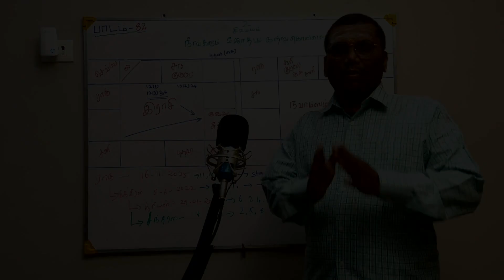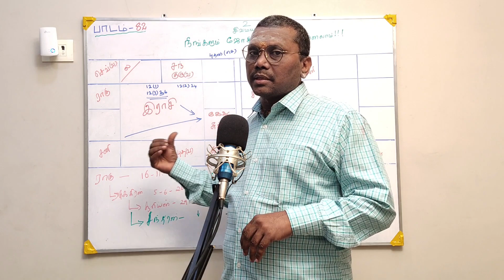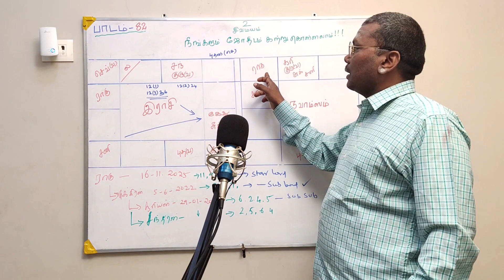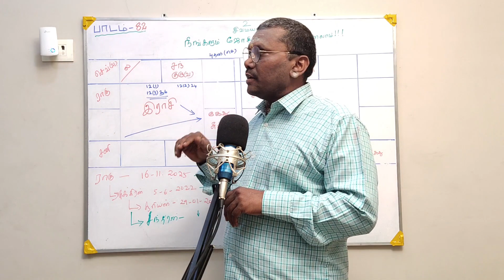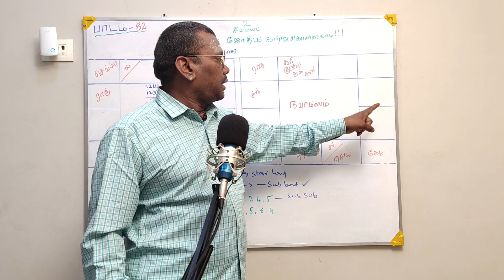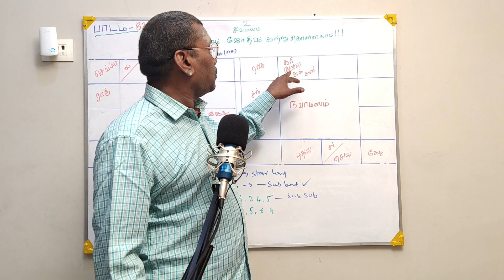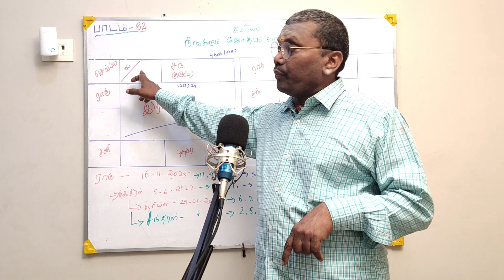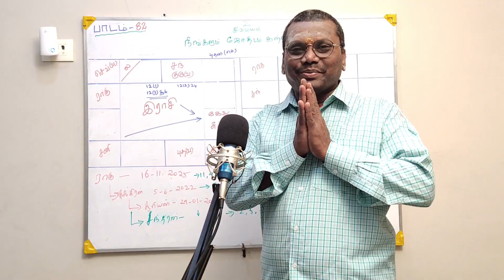How to learn astrology in Tamil ? பாடம்-82 ஜோதிடம் நீங்களும் கற்றுகொள்ளலாம் how to read astrology 3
Astrology is a pseudoscience that claims to divine information about human affairs and terrestrial events by studying the movements and relative positions of celestial objects